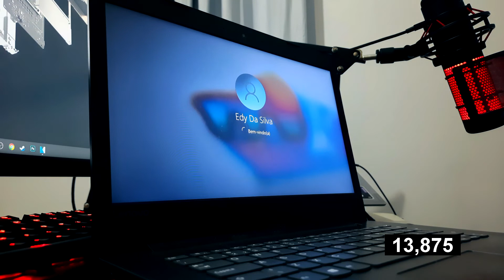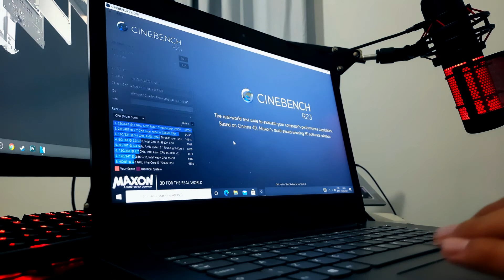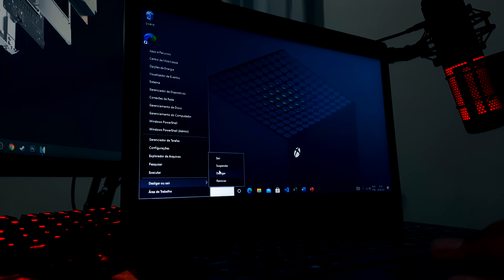Upgrade completo no Ideapad 320 ! Adaptando um Caddy para HD na gaveta que vem nele!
Ideapad 320  com as seguintes especs
i3 6006u
4g DDR4
HD 500gb
tela 14p HD

Depois Do Upgrade , ficou com;
8GB ram ddr4 em dual channel
SSD 120gb para sistema
HD 500GB como armazenamento!

Links para comprar os produtos do video;

(Lembrando que a memoria voce precisa colocar o modelo compativel com seu notebook)

Perfeito para trabalhos do dia  e consumir conteúdos!